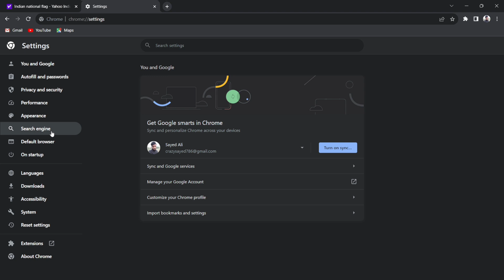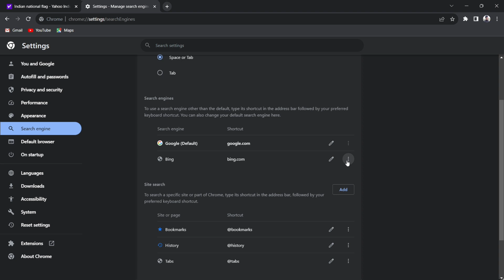How to change the default search engine in Chrome | Default search engine kaise change karein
How to change default search engine in Chrome
how to disable Yahoo search in chrome
how to stop Yahoo search in google Chrome
google search engine make default
Yahoo search kaise change karein
google search kaise Default kare
how to default Google search
how to change Yahoo
how to change search settings
how to disable Yahoo search
       To solve the above mentioned problem watch this video completely and I hope your problem will be solved